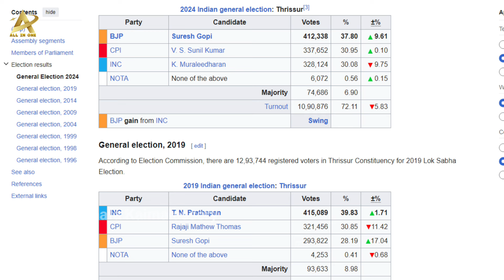മഴ പെയ്തിട്ട് നനഞ്ഞിട്ടില്ല ... പിന്നല്ലേ മരം പെയ്തിട്ട്.. 🤣 കാണട്ടെ നിൻ്റെ മിടുക്ക്